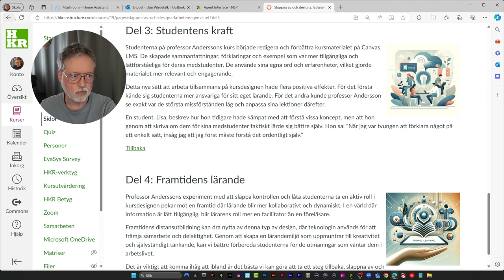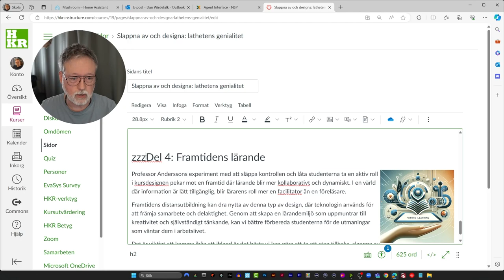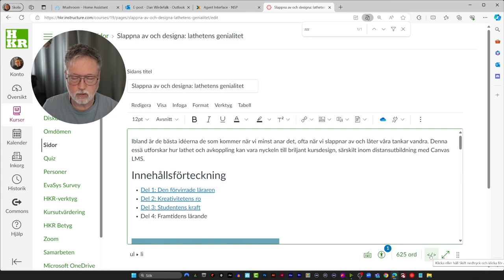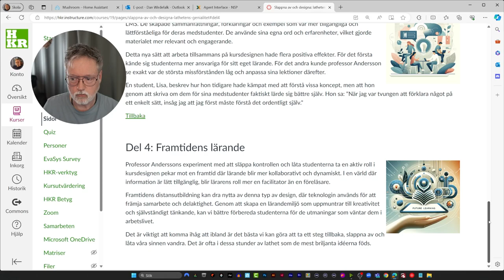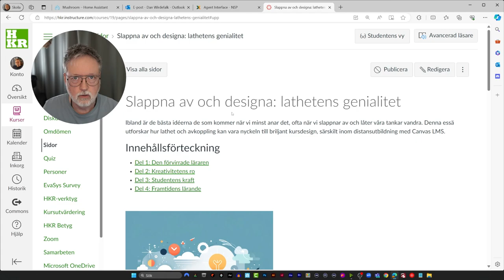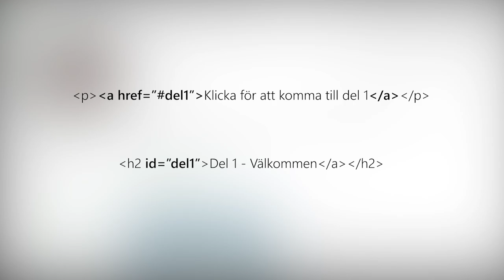Länkar inom samma sida (ankarlänkar på Canvas sida)